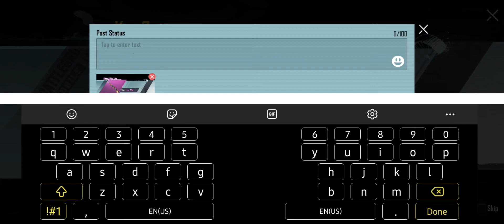NEW PREMIUM CRATE OPENING II BGMI II PUBGMOBILE II NEW CRATE II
𝐵𝐺𝑀𝐼, 𝑚𝑜𝑛𝑡𝑎𝑔𝑒 𝑔𝑎𝑚𝑒𝑝𝑙𝑎𝑦, 𝑘𝑖𝑙𝑙𝑠, 𝑠𝑢𝑐𝑖𝑑𝑒 𝑠𝑞𝑢𝑎𝑑 𝑚𝑜𝑛𝑡𝑎𝑔𝑒 𝑔𝑎𝑚𝑒𝑝𝑙𝑎𝑦, 𝑓𝑢𝑛𝑛𝑦 𝑏𝑔𝑚𝑖 𝑘𝑖𝑙𝑙, 𝑝𝑢𝑏𝑔 𝑔𝑎𝑚𝑒𝑝𝑙𝑎𝑦,
𝐵𝐺𝑀𝐼 𝑠𝑡𝑎𝑡𝑢𝑠, 𝑐𝑟𝑒𝑎𝑡𝑒 𝑜𝑝𝑒𝑛𝑖𝑛𝑔, 𝑃𝑈𝐵𝐺 𝐹𝑈𝑁𝑁𝑌 ,
𝑃𝑈𝐵𝐺 𝑚𝑜𝑛𝑡𝑎𝑔𝑒, 𝑆𝐴𝑀𝑆𝑈𝑁𝐺 𝑚𝑜𝑏𝑖𝑙𝑒 𝑔𝑎𝑚𝑒𝑝𝑙𝑎𝑦, 𝐴21,𝐽1, 𝐽2,𝐽3,𝐽4, 𝑀𝑜𝑏𝑖𝑙𝑒 𝑔𝑎𝑚𝑒𝑝𝑙𝑎𝑦 , 𝑜𝑛𝑙𝑖𝑛𝑒 𝑔𝑎𝑚𝑒 ,
𝑟𝑢𝑠ℎ 𝑔𝑎𝑚𝑒 , 𝑐ℎ𝑖𝑐𝑘𝑒𝑛 𝑑𝑖𝑛𝑛𝑒𝑟, 𝑤ℎ𝑎𝑡𝑠𝑎𝑝𝑝 𝑠𝑡𝑎𝑡𝑢𝑠

The game play is just a video game called Battlegrounds Mobile India BGMI and a work of fiction.

It may seem like a small thing to you but I appreciate each and everyone of you.
All of the feedback and comments are what has helped our channel grow to what it is now.